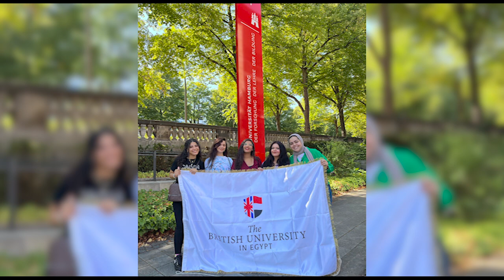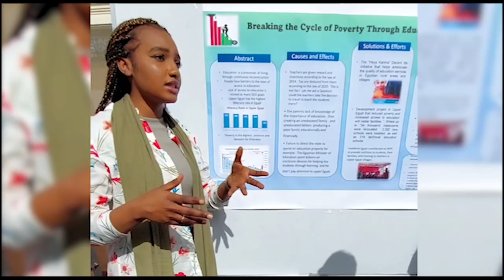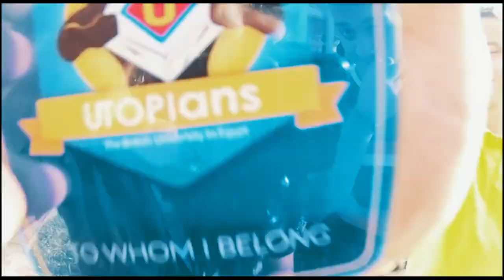The British University in Egypt - A Success Story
The British University in Egypt has gone through a huge transformation this year. Our academic partners have been an integral part of it.